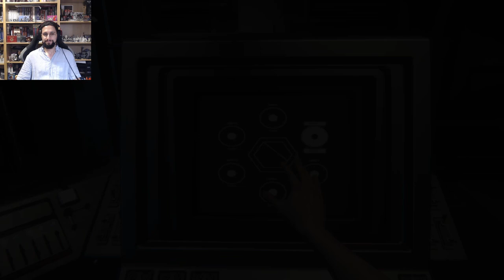The Xenomorph Nest! Alien Isolation #7